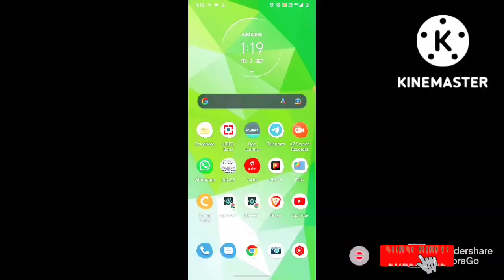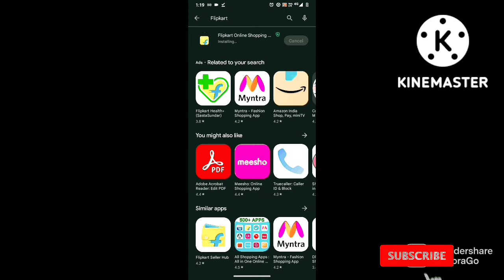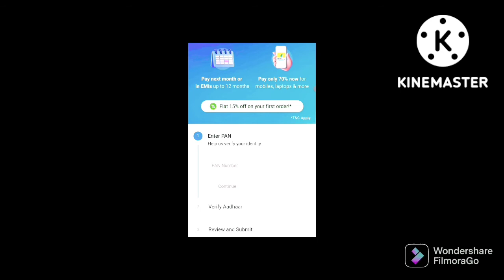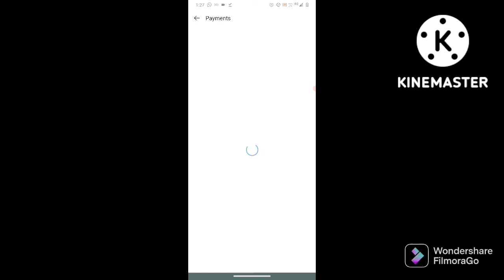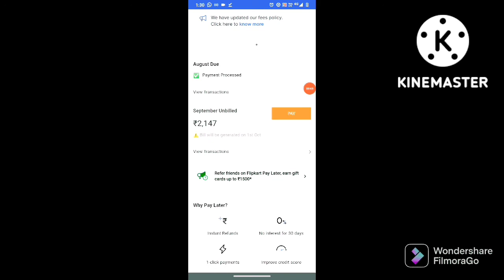how to buy electric appliances without down payment in telugu II Naveen kandula II